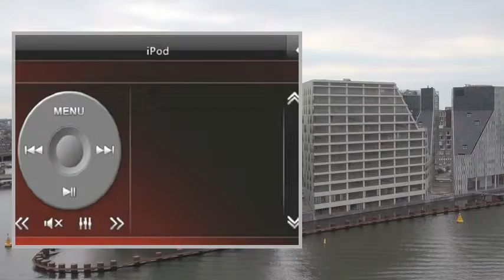7 Inch Car DVD Player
Pгоduсt Dеsсгіptіоn
7 Inch Car DVD Player
Picture in picture:NOContrast/Brightness adjustment:YesAudio Specification:Out Power amp:4X45W maximumSignal-to-Noise:›55dBDistortion:0.001GPS:Operating system:Microsoft Windows CE 6.0Main Frequency:SiRF Altas IV (ARM11, 533MHz)Chip:SiRF Altas IVStore Space:64MNavigation Software Storage:support SD/MMC/SDHC (Max for SDHC 4GB~32GB)Support Map:IGO, Route66, Sygic, Garmin, PolnavSupport Audio Type:WMA9, MP3, WAVCard Supported:Mini SD/TF cardGPS Resolution Output :800*480System:Enclosure Type&Security:2 DinLanguage:GPS Voice Guidance Language:Support map languageRadio:AM Frequency Range:522-1620 (Europe), 530-1710 (America),522-1621 (Russia),FM Tuning Range:87.5-108 (Europe), 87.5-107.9 (America),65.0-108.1 (Russia)RDS:YesDVD Buffer time:CD/MP3 10s/16sSignal-To-Noise Ratio:60dbAnalog TV:YesMedia player information :Image formats supported:JPGBluetooth:Version:V2.1Functions "Accept" Key:Hang up call, redail, reject, accept callBuilt-in microphone:YesVideo Input:1chVideo Output:2chAudio Input:2chAudio Input:4.1 channelUSB/SD Card Port:USB/SD (MAX 32GB or Subwoofer Output:YesIphone/Ipod Control:Yes (Connection Cable for Ipod Included)Additional Features:Built-in Speaker:YesCDC(CD Charger):NoMotorized slide-down Face:YesAnti-Shock:Electronic & MechanicalSteering wheel control:YesGeneral:Operation temperature:-10℃-50℃Storage temperature:-20℃~75℃Rear Reviewing FunctionCanbus Function: Yes

Suits for Benz C-Class W203
Main Interface Language:English,French,Russian,Italian,Spanish,German,Turkey,Greece,Hungaty
Media type:DIVX/DVD/DVD-RS/DVD+RS/DVD-RW/VCD/CD-R/CD-RW/MP3/MP5/WMA/AVI
Video formats supported